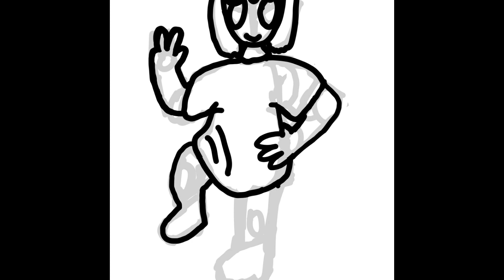Oc Speedpaint. Baley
The drawing depicts an oc of mine named Baley. The drawing depicts the first time they went to the surface and flew high into the air.